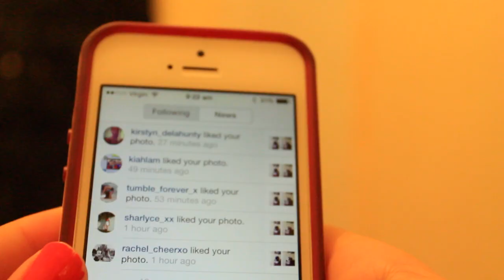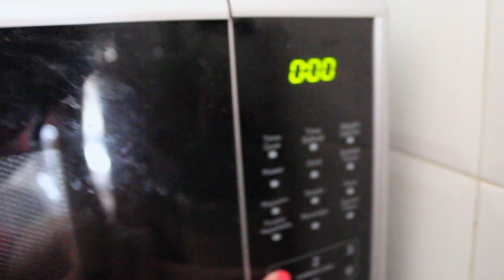School Morning Routine 2014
My school morning routine! Hope you guys enjoyed, make sure to comment video request down below!

Remember that saying "All The Best Things In Life Are Free?" ;) REMEMBER...IT'S FREEEEE!!

About Me:

Name: Aisha
Age: 15
Camera: Canon EOS 650D // Canon Rebel T4i
Editor: Imovie 13 &/or Final Cut Pro X